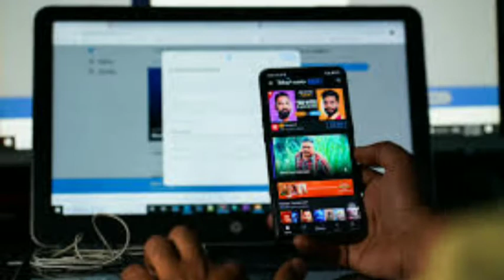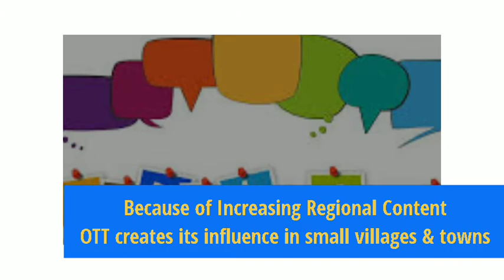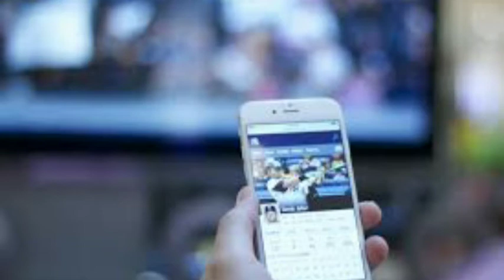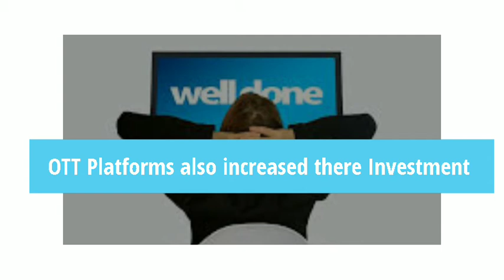End of TV Channels | how OTT Platforms are sharply rise in Lockdown | Top OTT Platforms in india2020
In This Video  :

This video is about how the TV channels lost the race with OTT Platforms and how OTT Platforms are increased their viewers in Lockdown period and lastly also take a view of this Platforms future scope and growth data .All of these point wise explained in this video.

Lastly From socioportalbuzz

Its my Pleasure to you visit and watch my channel on YouTube. Thank you so much for supporting.